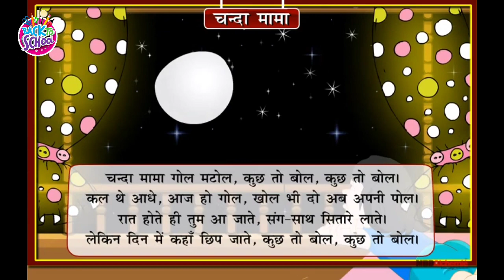Chanda Mama Gol Matol | चंदा मामा गोल मटोल | Nursery Rhymes | Hindi Kavita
At Back to school, our primary goal has always been to engage families with entertaining and educational content that makes universally-relatable preschool moments fun.

Chanda Mama Gol Matol
चंदा मामा गोल मटोल